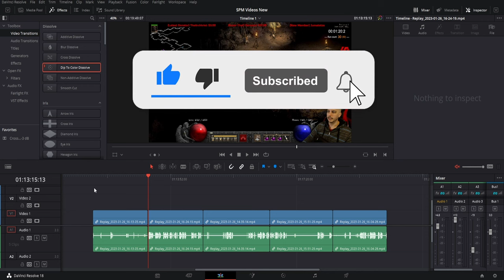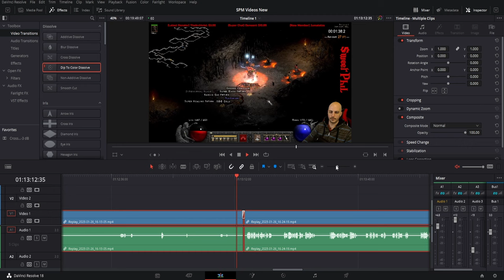Apply Transitions to Every Clip INSTANTLY - Davinci Resolve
My first is a gaming channel based around Diablo 2 Resurrected with tens of thousands of subscribers. Link below to check it out. I could always use good ideas.